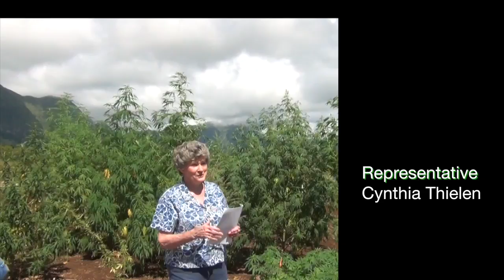Hemp - Hawaii's field of dreams - UH Hemp Project - July 2015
On Thursday, July 23, 2015, Dr. Harry Ako and his research staff will initiated the first harvest of the University of Hawaii’s Industrial Hemp Research Project in Waimanalo on the island of Oahu.

Three varieties of industrial hemp are being studied by Dr. Ako: temperate zone hemp, tropical seed hemp, and tropical fiber hemp. Initial findings from the project indicate that the tropical fiber hemp is flourishing and has grown over ten feet tall during its crop cycle of 15 weeks.

The tropical seed hemp is much shorter, but is heavily producing seed.  The temperate zone hemp proved not as productive because it flowered and died after eight weeks.

“This initial research has been phenomenal and the results spectacular,” said Rep. Cynthia Thielen, a leader in the fight to revitalize hemp farming as an agricultural mainstay, adding, “We are delighted at the incredible rates these plants are growing.  Within just a few weeks the “keiki” industrial hemp plants were taller than some of the researchers!”

Industrial hemp has over 25,000 uses including health products, textiles, foods, cooking oil, fuel source and building materials.  Today’s U.S. market for hemp seed oil and fiber (which currently is all imported) is $600 million a year.  Unlike marijuana, hemp cannot “get you high” and has a very low THC content.

The UH Research Project was made possible by Hawaii’s Act 56 which was enacted by our State Legislature after the national “Farm Act” of 2014 allowed industrial hemp to be grown as a state or university research initiative.  It is still extremely difficult to bring “non-sterilized” hemp seeds into the United States or transfer seeds between states.  In early October of 2015 Rep. Thielen will be meeting with members of Congress, as well as the Assistant Secretary of Agriculture, in Washington DC to discuss national legislation which will accelerate the resurgence of industrial hemp farming in America.